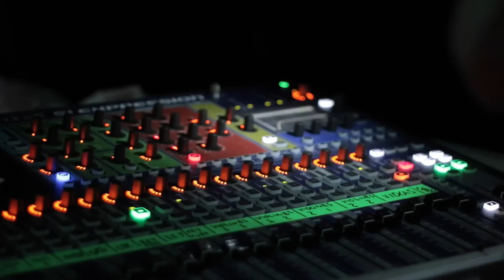La Aventura Escarlata: Llegó el gran estreno (Capítulo 6)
Serie documental de todo el proceso de montaje y producción del musical El Sello Escarlata producido por Bernstein-Peralta.

Con Irasema Terrazas, Yolanda Orrantia, Efraín Berry, Enrique del Olmo D., Luis René Aguirre, Abel Fernando, actuación especial de Roger Cudney y un gran elenco.

Mira todos los capítulos de esta aventura, cada semana en este canal.

BERNSTEIN-PERALTA presenta EL SELLO ESCARLATA. Nov 2014

Consigue la música en itunes